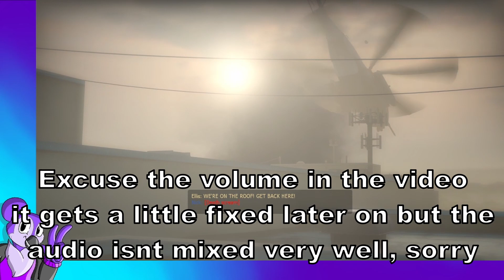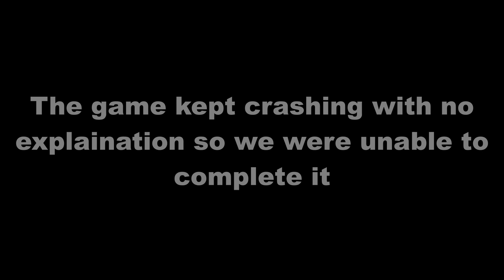Attempting Left 4 Dead 2's HARDEST Difficulty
We attempt L4D2 Iron Man on expert realism and it doesn't go well.

Iron Man expert realism is no joke it is actually insanely hard. this video took and insane amount of time (despite me uploading an unfinished version of it) honestly its pretty good. Hope ya'll enjoy (or dont I don't know man) like and sub

Music used (not in order):
A Stealthy Approach - Sly Cooper
Chef Frenzy - Dark Deception
Chocolate Helicopter - Left 4 Dead 2
Clanker's Cavern - Banjo-Kazooie
Floating on the Water - Glacieare
Gobi's Valley - Banjo-Kazooie
Gruntila's Lair (Clanker's Cavern) -Banjo-Kazooie
Gruntila's Lair - Banjo-Kazooie
Gunboat Graveyard - Sly Cooper
Hereos - Infraction (intro music)
High Noon Hoopla - Cuphead
Last Call - Sly Cooper
Mad Monster Mansion - Banjo-Kazooie (Smash Version)
Minion Band - Overlord 2
Mumbo's Mountain - Banjo-Kazooie
Overlord - Super Mario Bros 2
Rusty Bucket Bay - Banjo-Kazooie
Sancurary Guardian - EarthBound
Treasure Trove Cove - Banjo-Kazooie (Smash Version)
Wrapped in Black - Sonic Rush